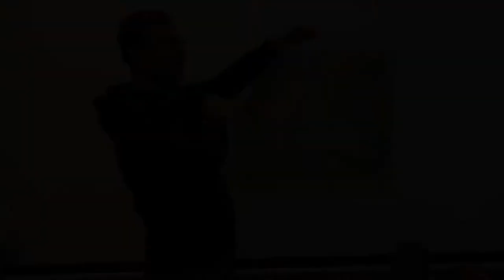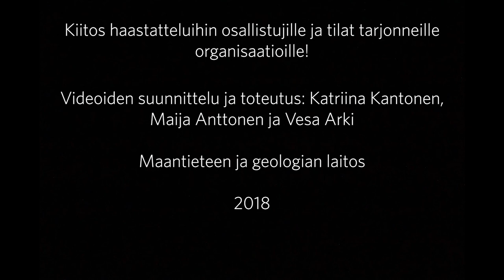Geoportin teemavideot 2018: Minkälaisia paikkatietotaitoja ja osaamista tarvitaan?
Geoportin teemavideosarjassa eri alojen asiantuntijat pohtivat paikkatietoon liittyviä aiheita oman asiantuntijuutensa näkökulmasta. Videot on tuottanut Turun yliopiston maantieteen ja geologian laitos osana Suomen Akatemian rahoittamaa kansallista FIRI-tutkimusinfrastruktuurihanketta Open Geospatial Information Infrastructure for Research (oGIIR). Videoiden toteutuksesta vastasivat Vesa Arki, Katriina Kantonen ja Maija Anttonen. Kuvaukset tehtiin syksyllä 2017 ja talvella 2018.

Paikkatieto-osaamisen tarpeet vaihtelevat alakohtaisesti, esimerkkeinä tekniset alat tai paikkatiedon soveltaminen tutkimus- ja suunnittelutehtävissä. Videolla asiantuntijat tunnistavat erilaisia osaamistarpeita ja miettivät, miten koulutus pystyy niihin vastaamaan. Asiantuntijuuden kehittäminen alkaa peruskoulusta ja jatkuu syvempiin ja soveltaviin aiheisiin ylemmillä koulutustasoilla ja omien taitojen kehittämisenä työuran aikana.

Videolla esiintyvät henkilöt (esiintymisjärjestyksessä)

• Petteri Muukkonen (Geotieteiden ja maantieteen laitos, Helsingin yliopisto)
• Harri Tolvanen (Maantieteen ja geologian laitos, Turun yliopisto)
• Sanna Mäki (Maantieteen ja geologian laitos, Turun yliopisto)
• Lasse Nurmi (Varsinais-Suomen Liitto)
• Pekka Niittynen (Geotieteiden ja maantieteen laitos, Helsingin yliopisto)
• Sara Tamsaari (Lounaispaikka, Varsinais-Suomen Liitto)

Videon kesto on 5 minuuttia 48 sekuntia